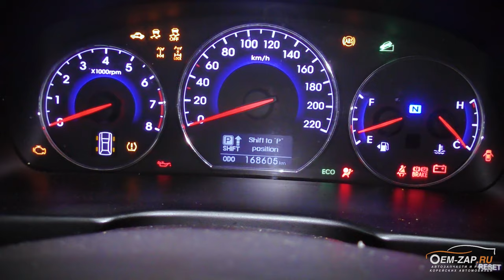Муфта полного привода Санта Фе Хендай ремонт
Необычные симптомы самой обычной неисправности.

Владельца этого автомобиля Хендай Санта Фе 2011 года выпуска с пробегом 168 т.км. беспокоило странное поведение автомобиля при торможении - он тормозил рывкам и эти-же рывки ощущались при крутых поворотах и с этим он приехал к нам на диагностику. Мы, конечно же, разобрались в чем причина.

Причина такого странного поведения автомобиля крылась в отсутствии масла в муфте включения заднего моста. Как ни странно, снаружи муфта была сухая и явных течей не обнаружили, а это означало что виновником был внутренний сальник муфты из-за которого масло, чудным образом, перекочевало в редуктор. И тут владелец автомобиля вспомнил, что не так давно менял масло в заднем редукторе и слилось оттуда больше масла, чем должно было быть.

Так как нам не было известно сколько по времени владелец катался без масла в муфте, приняли решение ее разобрать, помыть и проверить все детали на износ. Все оказалось в порядке, кроме внутреннего сальника муфты. Все собрали в обратном порядке, залили новое масло в муфту, установили на место, проверили работоспособность и отпустили довольного владельца.

Находимся по адресам:
👇👇👇👇👇👇👇👇👇ЖМИ КНОПКУ "ЕЩЁ"👇👇👇👇👇👇👇👇👇

Север
🕘🔛🕗 График работы: с 9 до 20 без выходных.